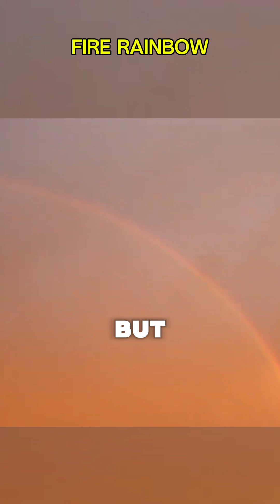Top 5 Most Bizarre Weather Phenomena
From lightning that never stops to fire rainbows and glowing orbs in the sky… these weather events look straight out of a sci-fi movie.
☁️ Number 5 is so strange, it’s hard to believe it’s real!